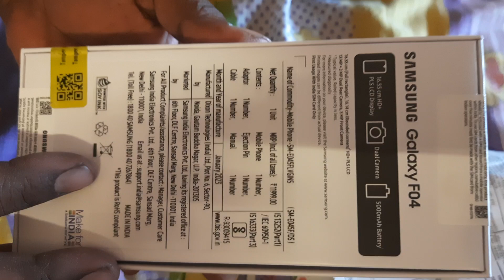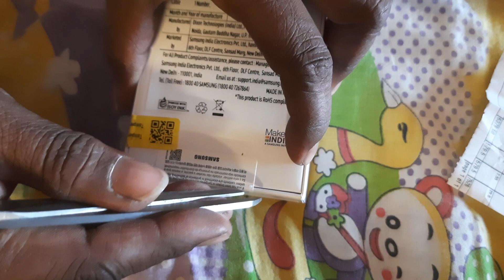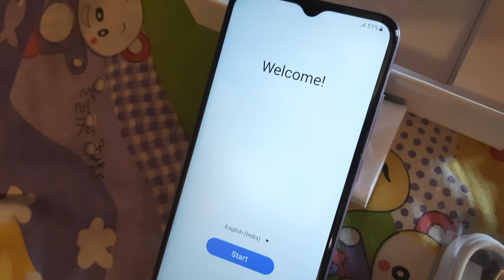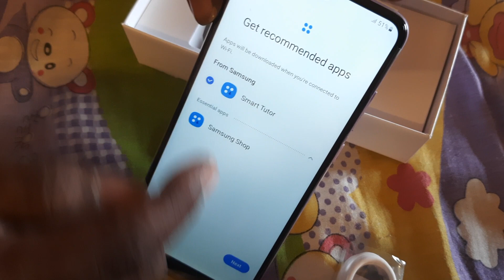Unbox & Review Samsung Galaxy F04 Smartphone under Rs 8000 in Bengali